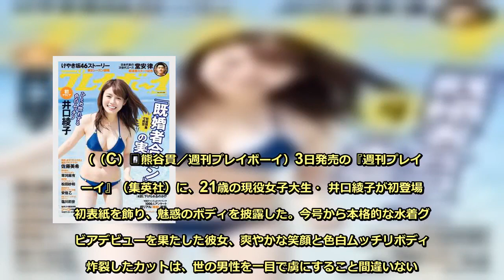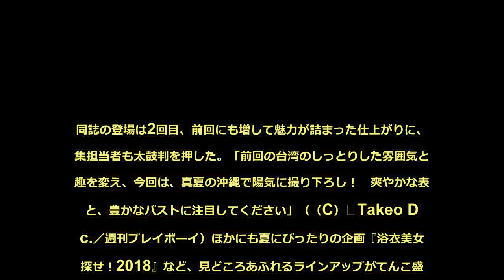現役女子大生・ 井口綾子が『週刊プレイボーイ』で脱ぐ 魅惑の色白ムッチリボディがたまらない - めるも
（（C）︎熊谷貫／週刊プレイボーイ）3日発売の『週刊プレイボーイ』（集英社）に、21歳の現役女子大生・ 井口綾子が初登場&初表紙を飾り、魅惑のボディを披露した。今号から本格的な水着グラビアデビューを果たした彼女、爽やかな笑顔と色白ムッチリボディが炸裂したカットは、世の男性を一目で虜にすること間違いない。現在は、MBSラジオ『オレたちゴチャ・まぜっ！　～集まれヤンヤン～』にレギュラー出演するなど、着実に人気を上昇中。今後の活躍が楽しみだ。■草刈家の次女も脱ぐ！（（C）︎佐藤佑一／週刊プレイボーイ）父は俳優・草刈正雄、姉は紅蘭という草刈家の「リーサルウェポン」こと次女・草刈麻有が、水着グラビアに初挑戦。引き締まったボデイを惜しげも無く披露し、海辺を楽しそうにはしゃぐカットには、緊張感はおろか余裕すら感じられる。また、同誌では彼女がせきららに語るロングインタビューも収録、必見＆必読と言えるだろう。■セクシー&かわいいで魅了（（C）︎佐藤裕之／週刊プレイボーイ）第38回『ホリプロタレントスカウトキャラバン』にてグランプリを受賞し、アコムCMのOL役を務め注目を集めた 佐藤美希もセンターグラビアに登場。今回、宮古島にて撮り下ろした最新グラビアは、かなり攻め攻め。中でもベッドに横たわるカットはセクシーでありつつもかわいらしを感じさせる仕上がりだ。また、19日には彼女の初の写真集『佐藤美希1st写真集』（光文社）が発売予定。気になった人はそちらのチェック忘れずに。■話題の『イマドキガール』も（（C）︎矢西誠二／週刊プレイボーイ）ドラマ『サバイバル・ウェディング』（日本テレビ系）や『めざましテレビ』（フジテレビ系）のリポーター『イマドキガール』として出演し、話題を集める 松田紗和が週プレ2度目の登場を果たす。初登場で披露したグラビアでは絶賛の声が多く上がった彼女、今号ではどのように魅せてくれるのか期待が高まるところだ。■今年の夏一番輝いた美少女も登場（（C）︎細居幸次郎／週刊プレイボーイ）世界最大のアイドルフェス『東京アイドルフェスティバル』と週プレがタッグを組み、この夏一番輝く美少女を決める『ナツ☆イチッ！オーディション』で、見事クイーンに輝いた『転校少女*』のメンバー塩川莉世も登場。メンバー最年少である彼女は現在18歳、初々しい笑顔とそれに反する魅惑のバストのギャップに、ノックアウトせれてみては？■魅力を増して再登場劇団4ドル50セントの定期公演に出演中の安倍乙は、撮り下ろしグラビアで魅せる。同誌の登場は2回目、前回にも増して魅力が詰まった仕上がりに、編集担当者も太鼓判を押した。「前回の台湾のしっとりした雰囲気とは趣を変え、今回は、真夏の沖縄で陽気に撮り下ろし！　爽やかな表情と、豊かなバストに注目してください」（（C）︎Takeo Dec.／週刊プレイボーイ）ほかにも夏にぴったりの企画『浴衣美女を探せ！2018』など、見どころあふれるラインアップがてんこ盛り。今週号の『週刊プレイボーイ』も見逃せない！（（C）︎熊谷貫／週刊プレイボーイ）・合わせて読みたい→「中国のガッキー」ことロン・モンロウが『週プレ』に降臨　圧倒的な透明感は一目惚れ確定（文／しらべぇ編集部・ステさん　画像提供／週刊プレイボーイ）